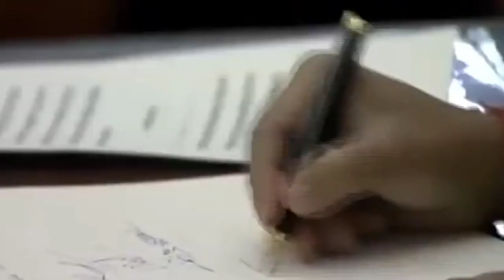Jyotiraditya Scindhia takes Oath as Cabinet minister of India